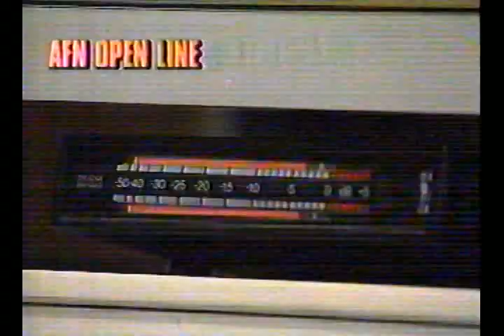AFN Europe AFN Openline AFRC Promo May 1995 1352